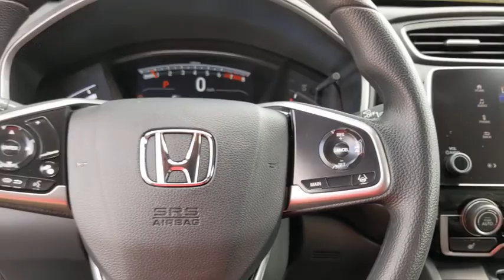2020 Honda CR-V San Antonio, Austin, Houston, Boerne, Dallas, TX H201441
Lunar Silver Metallic New 2020 Honda CR-V available in San Antonio, Texas at Gunn Honda. Servicing the Austin, Houston, Boerne, Dallas area.

Gunn Honda
14610 IH-10 W